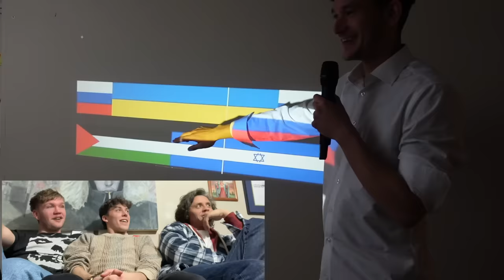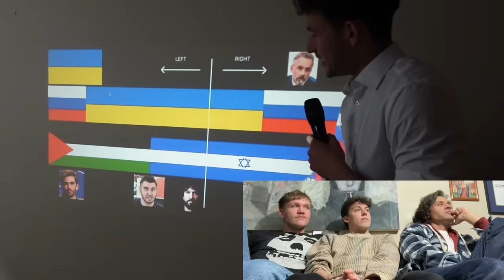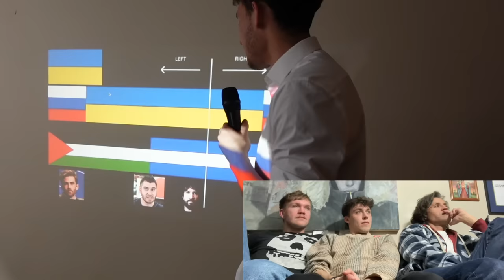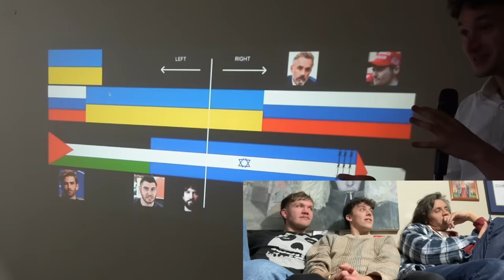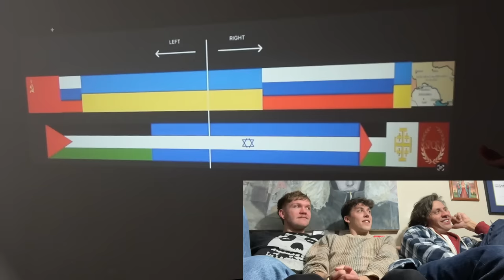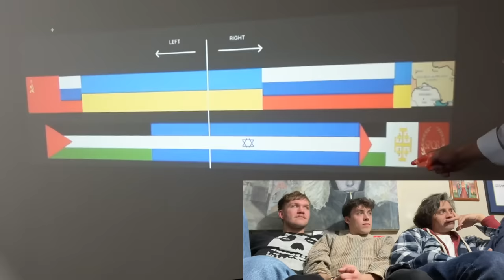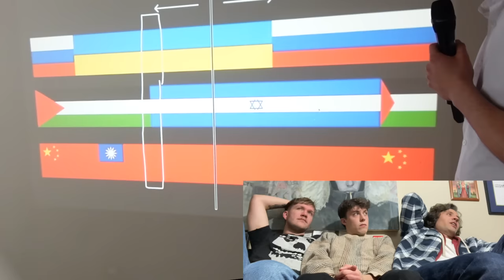Geopolitics Horseshoe Theory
Featuring @artchad, @JJMcCullough and a third guy that needs no introduction, we all already know who he is